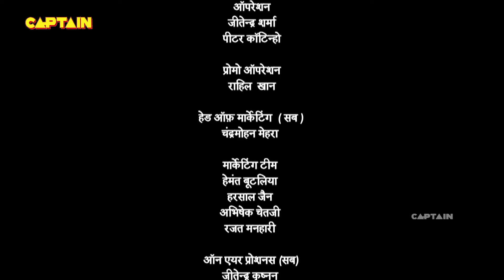दरबार में दोबारा क्यों आना पड़ा बुद्धिदास को | Tenali Rama -तेनाली रामा | Ep. 458 | Full Episode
Starcast: Manav Gohil, Krishna Bharadwaj, Nimisha Vakharia